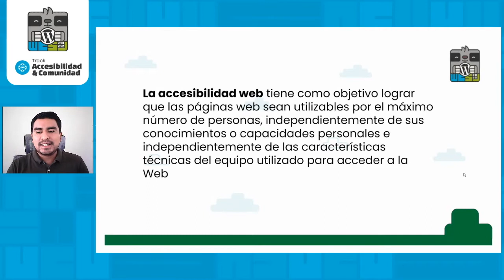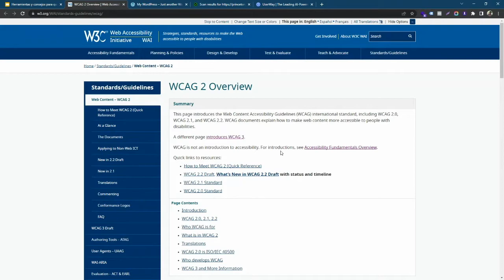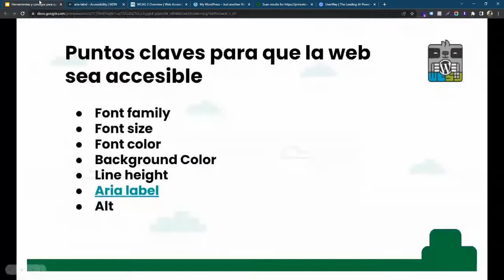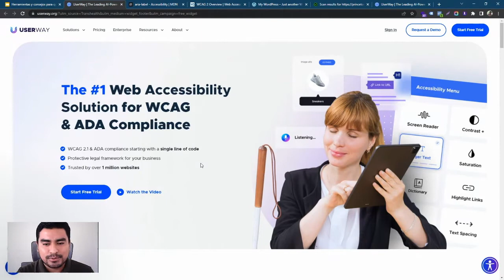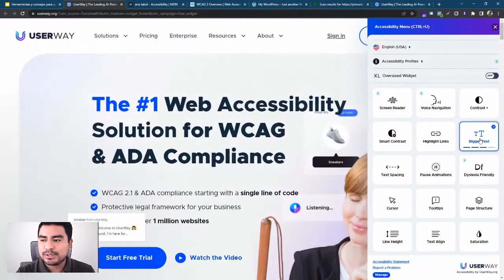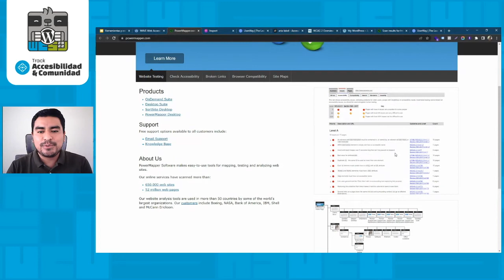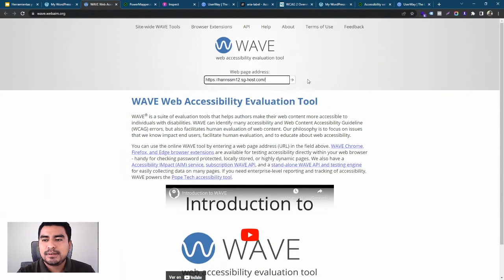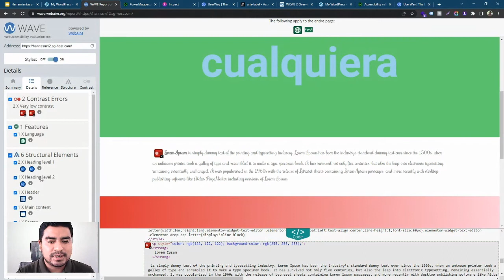Herramientas y consejos para que tu web sea accesible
Esta charla se basa en el y se brindarán buenas prácticas para programar y herramientas para verificar la accesibilidad del sitio.